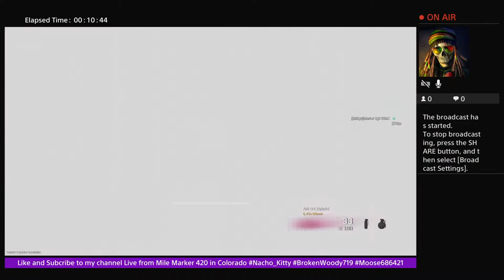Warzone Plunder wins consistently, Cold War Zombies and Hardcore Domination and Hardcore Team Deathm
Hardcore TDM , Domination Moos686421 BrokenWoody719 NachoKitty420 Youtube Twitch Facebook @ Mile Marker 420 Gaming